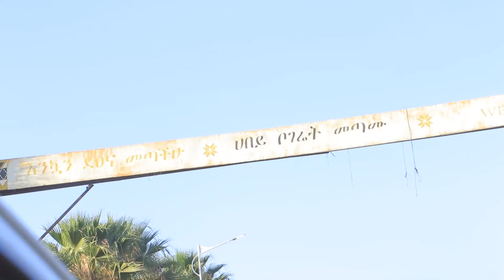በ1 ቀን 1000 ቁርአን በቅርብ ቀን በሂባ ቲዩብ ይጠብቁን